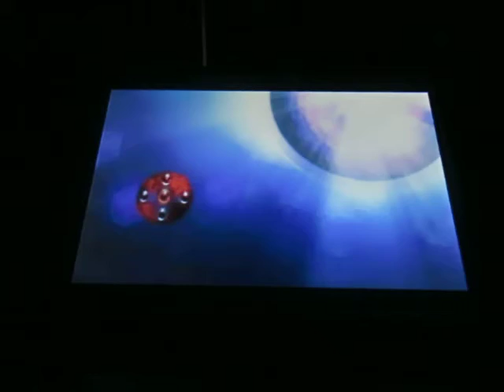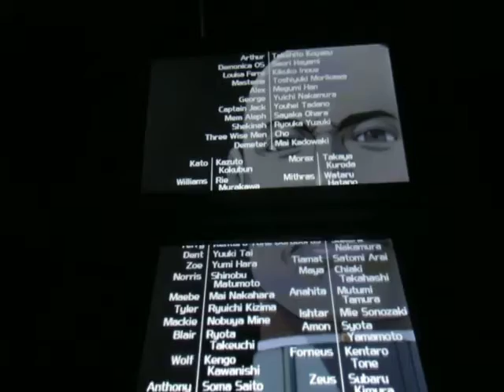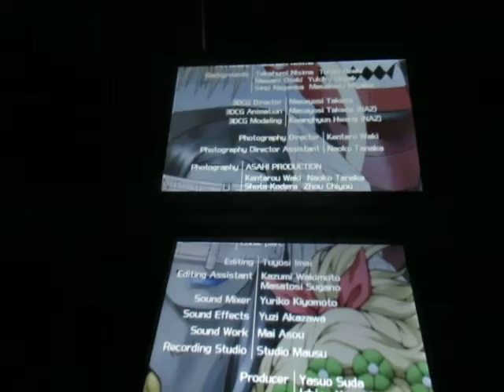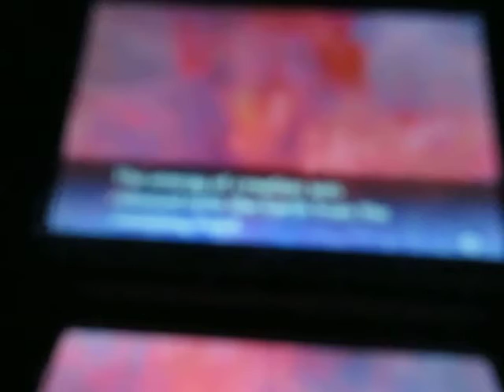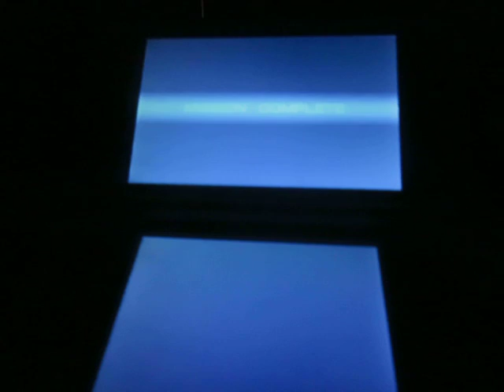Chaos alignment with Alex's reason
SMT - Strange journey redux - second playthrough - impossible difficulty

The Eleusinian Mysteries were initiations held every year for the cult of Demeter and Persephone based at Eleusis in ancient Greece.